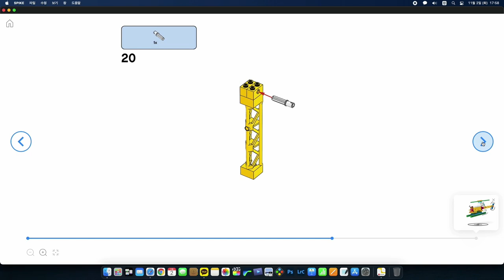스파이크 에센셜 단원3. 행복한 여행자 _공중 정지 비행 헬리곱터